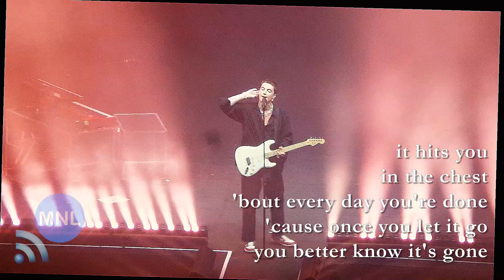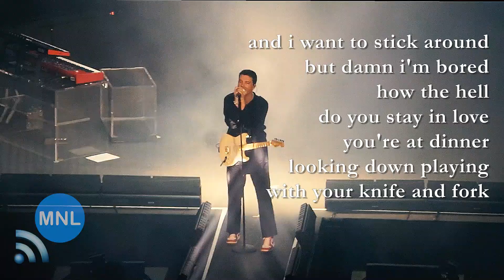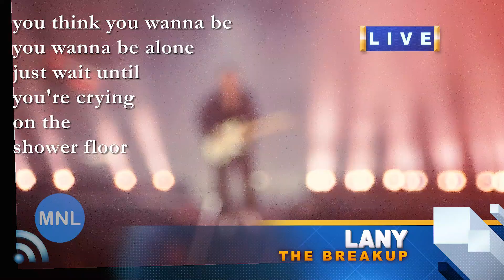[UNPLUGGED] THE BREAKUP (LANY) Momentum Live MNL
"The Breakup"
LANY
Mall Of Asia Arena
Manila, Philippines